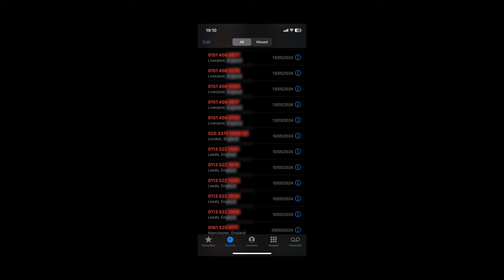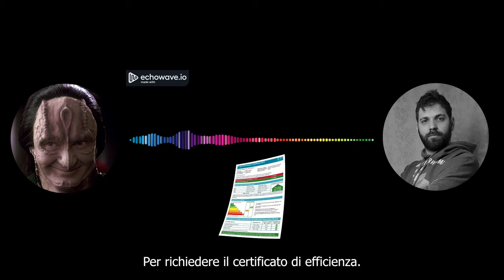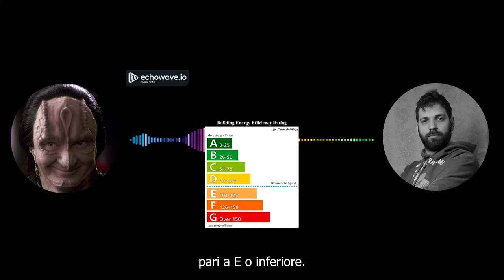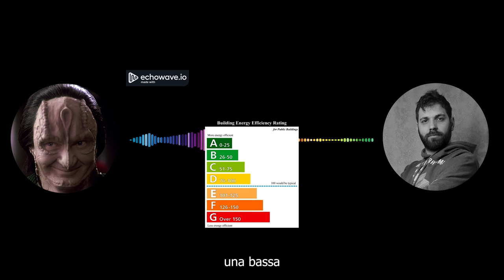5 CHIAMATE al GIORNO per 2 MESI: La MIA ESPERIENZA con i TRUFFATORI Telefonici - AFK VLOG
In questo video, mostro una tattica usata dagli scammer, in particolare quelli che mi hanno chiamato con insistenza per mesi. Dopo aver ricevuto in media 5 telefonate al giorno, ho deciso di rispondere e registrare questa interazione. Scopri come ho gestito la situazione e cosa ho scoperto. Se ti piace il video, ricordati di mettere un Mi Piace e lasciare un commento.

VIDEO VL-24-012